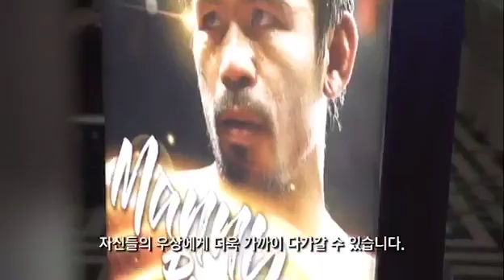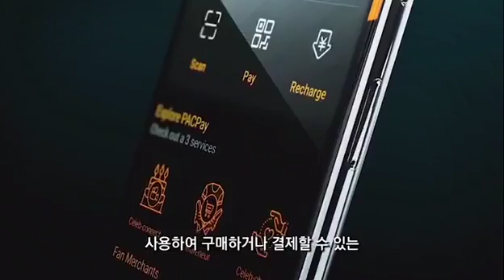Pacpay video KR